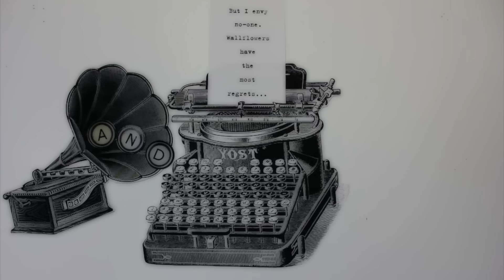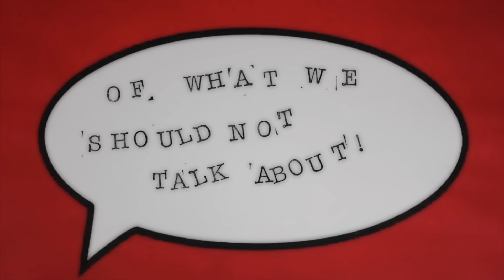James Yorkston - Great Ghosts (Official Video)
James Yorkston - "Great Ghosts" from 'The Cellardyke Recording and Wassailing Society', released 2014 on Domino Record Co.